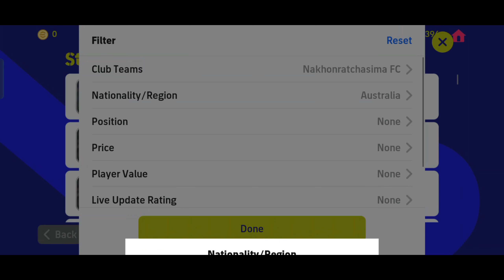Keralablasters Fc Former Player J.Murray In eFootball2023|How to Sign Kbfc Player